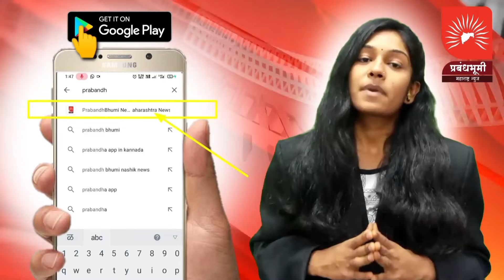नांदगाव - मनमाड रोडवर दोन गटात राडा; बघा नेमका काय प्रकार